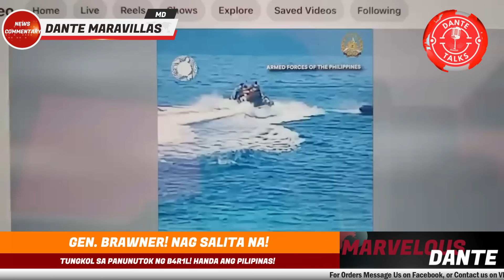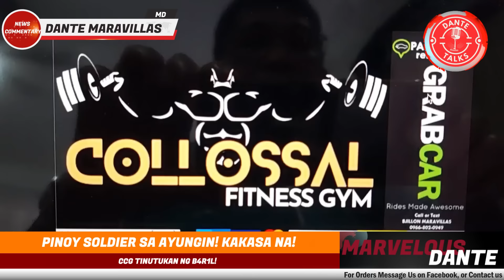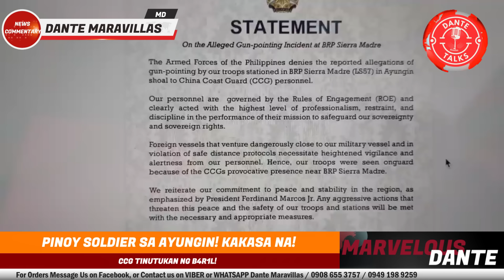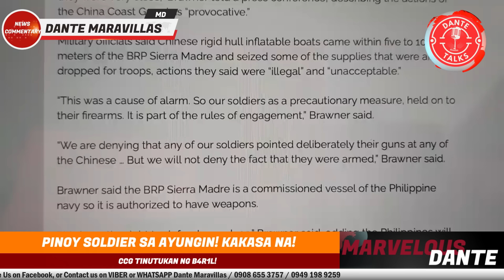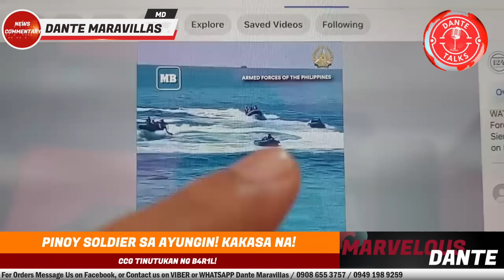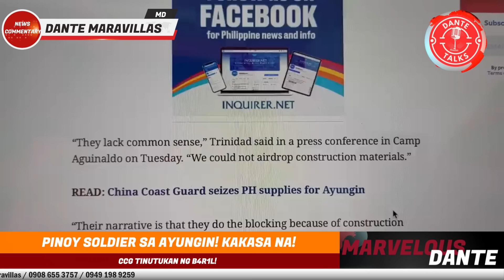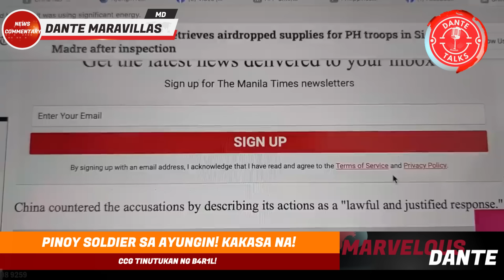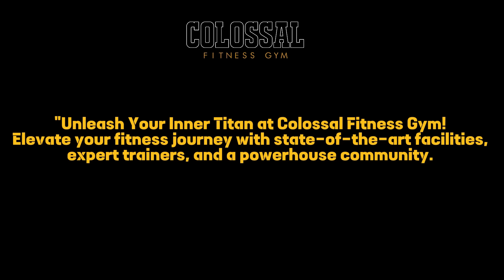GEN BRAWNER! NAGSALITA NA! TUNGKOL SA PANUNUTOK NG B4R1L! HANDA ANG PILIPINAS!